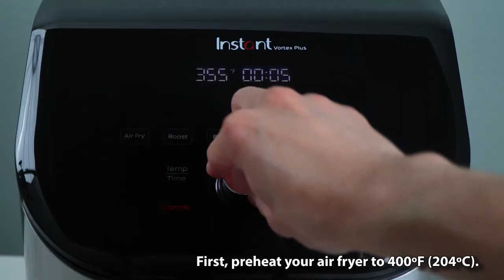The Easiest Way to Cook Turkey Bacon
How do you usually cook turkey bacon?

Personally, I find that air frying turkey bacon is the easiest. And it turns out pretty well.

Magnetic Air Fryer Cooking Chart
Beginner Air Fryer Cookbook
Air Fryer Liner (Round)
Air Fryer Liner (Square)
Air Fryer Liner (with holes)
Silicone Tongs
Brush for Basting
Egg Bites Tray
Trivet for Air Fryer Basket
Mini muffin tray
Meat thermometer

[What we’re using] Instant Pot Air Fryer
Ninja 4-QT Air Fryer
Philips Analog Air Fryer
Cosori Dual Blaze 6.8qt

Mini Whisk
Microplane Grater
Salad Spinner
Garlic Crusher
Glass Food Storage

Simply put, if you have an air fryer, you should be a subscriber.